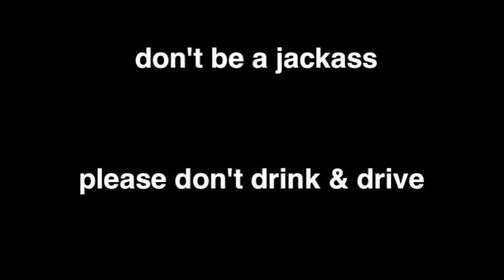Don't Be a Jackass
Don't be a jackass -- Please don't drink and drive.